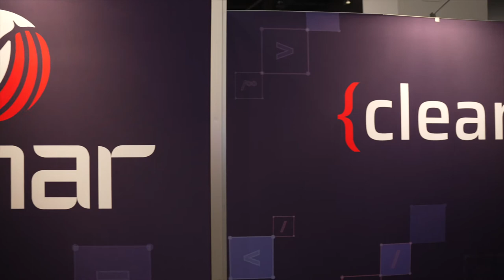Who is Sonar? | Better Software & Code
Hear directly from CEO, Olivier Gaudin, about who Sonar is and the importance of Clean Code!

Code is at the core of your software and dictates its behavior and performance. Clean code ensures that your software continues to be an asset—not a liability—and is the key driver for today's business success.

Sonar’s industry leading solution enables developers and development teams to write clean code and remediate existing code organically, so they can focus on the work they love and maximize the value they generate for businesses. Its open source and commercial solutions – SonarLint, SonarCloud, and SonarQube – support 30 programming languages. Trusted by more than 400,000 organizations and 7 million developers globally, Sonar is considered integral to delivering better software.